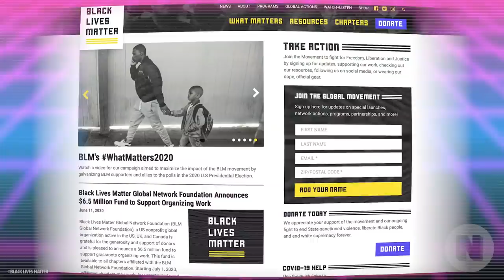Why Firelord Ozai Is So Dangerous: History & Symbolism Explained! | Avatar the Last Airbender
Today we’re turning Avatar’s big bad that none other than Mark Hamil voiced. Man, Luke Skywalker gives good villain. We’ll touch on his history, his imagery, and naturally make some real-world comparisons to this malevolent Fire Lord. What’s up, guys? I’m Kris Carr, and today I want to talk to you about Fire Lord Ozai from Avatar the Last Airbender.